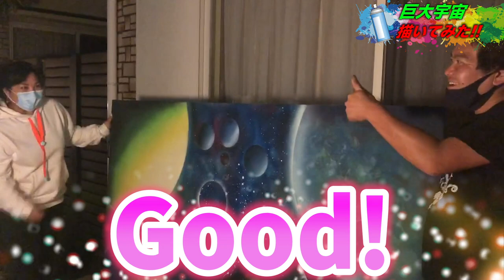巨大宇宙スプレーアートの依頼が来た！！